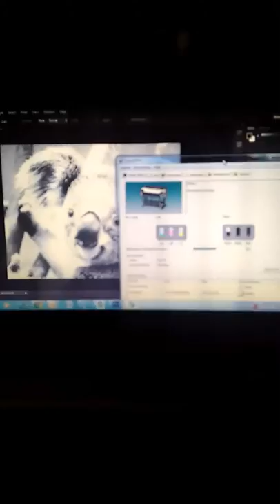Canon iPF671M / iPF771M Print to Clear Film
Plotter Canon iPF671M gak cuma bisa print ke kertas aja. Tapi juga bisa Print ke media Clear film, misalnya untuk kebutuhan cetak sablon.
Salah satu customer kami juga menggunakan clear film untuk proses sablon ke helm.
Selain itu, Canon iPF671M juga bisa mencetak ke media lain seperti Kalkir, Canvas print, albatros.
Mau tes & coba langsung? Silahkan kunjungi showroom kami di Gedung Datascrip, jl Selaparang Blok B15 Kav.19, Kemayoran. Jakarta Pusat